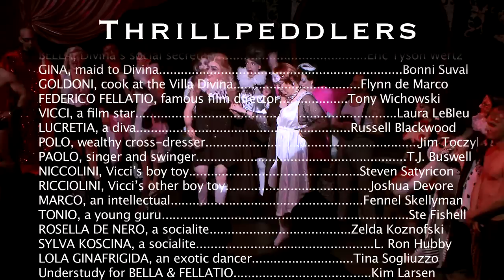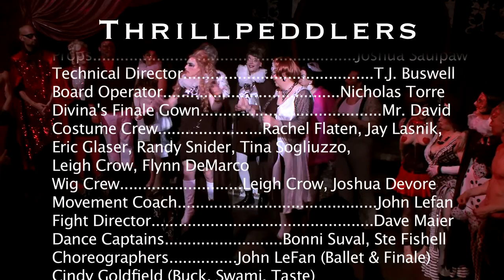VICE PALACE, The Last Cockettes Musical, ACT 2 | Thrillpeddlers (2011)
ACT 2 Songs
0:00 Just My Friends (reprise) **… .…. DIVINA and ENSEMBLE
6:28 It’s Divina! *… . BELLA, GOLDONI, DIVINA, ENSEMBLE
15:09 Midnight in Manhattan †**.… . SARAFINA
19:30 A Crab On Uranus *… . SYLVA
25:10 Just A Lonely Little Turd… . VAGINA
33:35 Taste **… .… . FREDERICO
36:15 Flesh Ballet …. DANCERS
43:21 The Red Death Finale *… DIVINA
45:00 There’s Blood On Your Face – Reprise *. ENSEMBLE
50:23 Curtain Call *… ..……..ENSEMBLE

Thrillpeddlers production of 'Vice Palace, The Last Cockettes Musical'
as performed on July 24th, 2011, digitally presented by Mister WA. Second camera by Richard Board. Based on the 1972 musical revue 'There’s Blood On Your Face' by Martin Worman & performed as 'Vice Palace' in October 1972, Palace Theater, San Francisco (Originally produced by Sebastian, directed by Donald Ward and starring ‘Divine’).
Music by Richard ‘Scrumbly’ Koldewyn. Lyrics by Martin Worman & Richard ‘Scrumbly’ Koldewyn.
*lyrics by Scrumbly, **Addition lyrics by Scrumbly, †lyrics by Link Martin

Thrillpeddlers 4th Annual Theatre of the Ridiculous Revival
VICE PALACE, THE LAST COCKETTES MUSICAL
APRIL 22 – JULY 31, 2011
The Hypnodrome, San Francisco

Cast of Characters:
SIGNORINA DIVINA, a wealthy jet set Italian maven. Leigh Crow
BELLA, Divina’s social secretary. Kim Larsen (u/s for Eric Tyson Wertz)
GINA, maid to Divina. Bonni Suval
GOLDONI, cook at the Villa Divina. Flynn de Marco
FEDERICO FELLATIO, famous film director. Tony Wichowski
VICCI, a film star. Laura LeBleu
LUCRETIA, a diva. Russell Blackwood
POLO, wealthy cross-dresser. Jim Toczyl
PAOLO, singer and swinger. T.J. Buswell
NICCOLINI, Vicci’s boy toy. Steven Satyricon
RICCIOLINI, Vicci’s other boy toy. Joshua Devore
MARCO, an intellectual. Fennel Skellyman
ROSELLA DE NERO, a socialite. Zelda Koznofski
SYLVA KOSCINA, a socialite. L. Ron Hubby
LOLA GINAFRIGIDA, an exotic dancer. Tina Sogliuzzo
VAGINA DENTATA, musician. Birdie-Bob Watt
SERAFINA, musician. Scrumbly Koldewyn
Drummer. Steve Bolinger

The Staff:
Producers. Jim Toczyl and Russell Blackwood
Director. Russell Blackwood
Associate Director. Flynn DeMarco
Scene Designer. James Blackwood
Costume Designer. Kara Emry
Lighting Designer. Nicholas Torre
Sound Designer. Chris Paulina
Stage Manager. Drew Staffen
Wig Master. Flynn DeMarco
Gore Make-Up & Blood Effects. Rob Fletcher
Make-Up Coordinator. Kegel Kater
Cut Outs. Julie Gillespie
Props. Joshua Saulpaw
Technical Director. T.J. Buswell
Board Operator. Nicholas Torre
Divina's Finale Gown. Mr. David
Costume Crew. Rachel Flaten, Jay Lasnik, Eric Glaser, Randy Snider,
 Tina Sogliuzzo, Leigh Crow, Flynn DeMarco
Wig Crew. Leigh Crow, Joshua Devore
Movement Coach. John Lefan
Fight Director. Dave Maier
Dance Captain. Bonni Suval
Choreographers. John LeFan (Ballet & Finale)
     Cindy Goldfield (Buck, Swami, Taste), D’Arcy Drollinger (It’s Divina), Bonni Suval (Bossa Nova, Nanook)
Company Manager. Flynn DeMarco
Box Office. Fennel Skellyman
Program Design. Lia von Damm
Publicist. Lawrence Helman
It's Divina Interlude Video. Cinematography by Richard Board & Keith Johnston